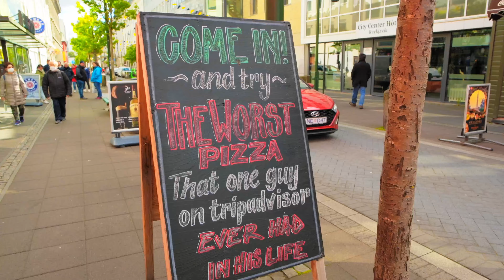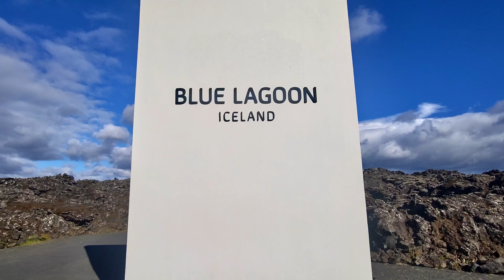Reykjavik and Blue Lagoon - Iceland Travel 4k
On our final day in Iceland, we took the time to recover from the trip around the ring road. We spent our time in Reykjavik and went to the Blue Lagoon for a bit of downtime.

0:00 Intro
0:20 Street Fighting
0:32 Reykjavik Old Town and Harbor
1:16 Reykjavik Street Art
1:51 Church
2:11 Blue Lagoon